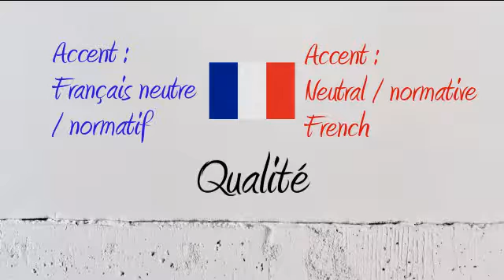How to Pronounce – Comment Prononcer : Qualité (Quality)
How to say and pronounce the word Quality in neutral French and French Canadian.

Comment prononcer le mot Qualité en français neutre et en québécois.

Exemple / Example : Pour un meilleur rapport qualité-prix!

Voix / Voice :
Jérôme Pilette Acteur voix-Off et Narrator / Voice Over Actor and Narrator